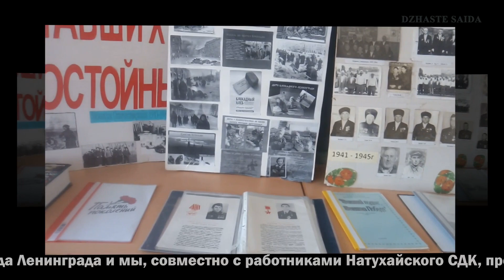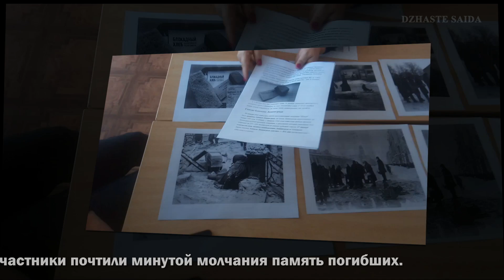Беседа «Блокадный хлеб». Натухайская СБ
27 января 1944 года была полностью снята блокада Ленинграда и мы, совместно с работниками Натухайского СДК, провели беседу на тему: «Блокадный хлеб». Рассказали детям о жизни ленинградцев в тяжелое и страшное время блокады.
По окончании мероприятия участники почтили минутой молчания память погибших.
ТМЦБС